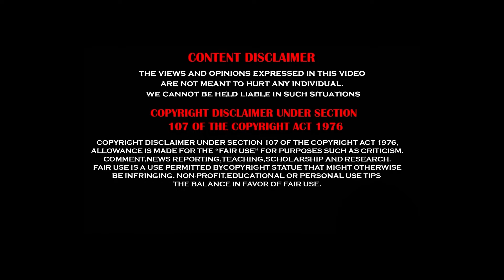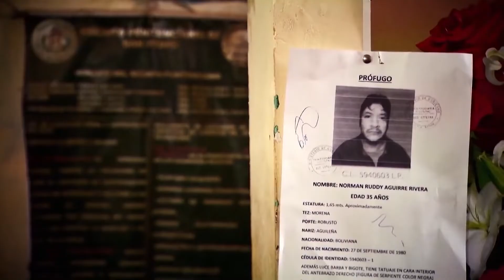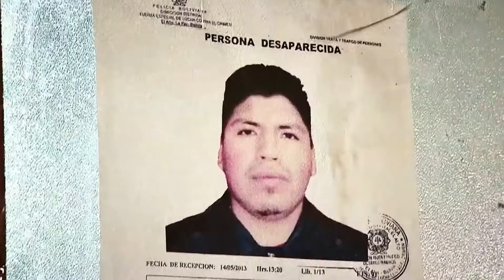San Pedro Prison I Vijayspeaks I Tamil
Imagine a prison so fierce that guards stay outside for fear of their lives. Inside, the prisoners are in control: murderers, violent offenders, drug bosses. The inmates rule and anarchy prevails. Only the strongest survive this lawless place.